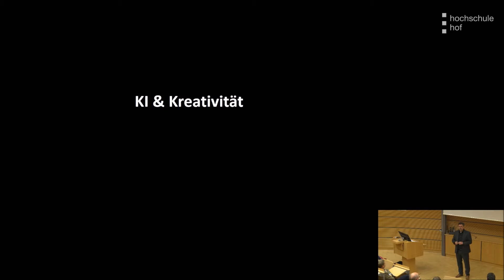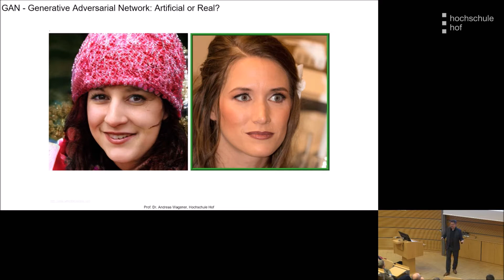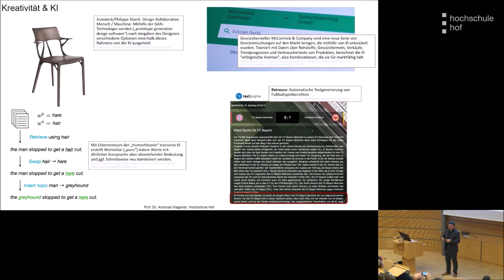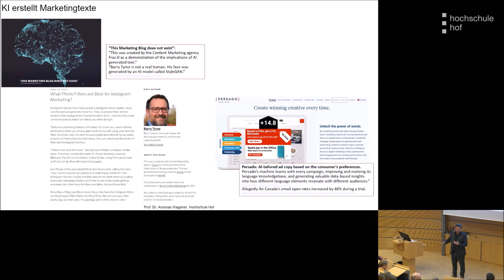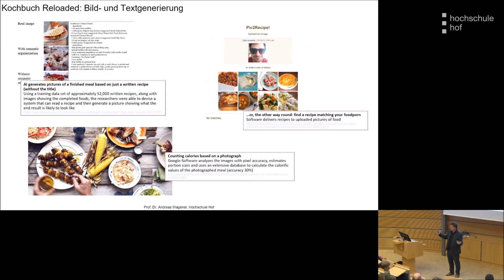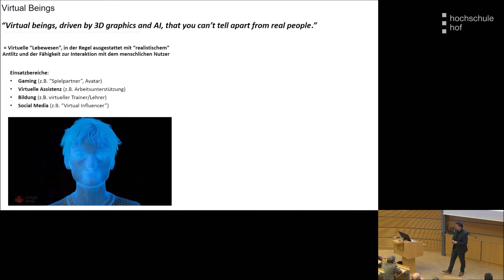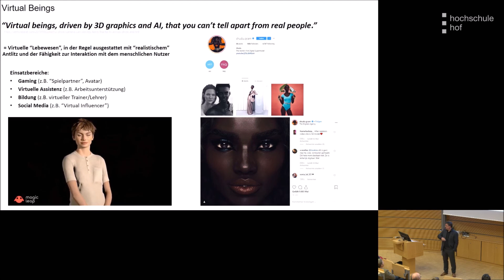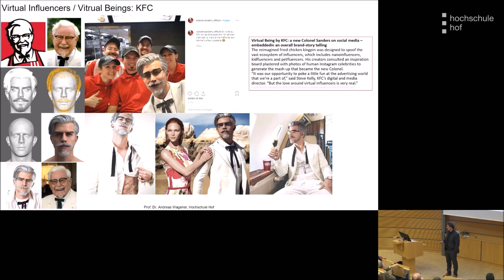Künstliche Kreativität und Virtuelle Realitäten: Prof. Dr. Andreas Wagener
Wie KI kreativ sein kann und neue virtuelle Welten und alternative Realitäten schafft -  für "virtuelle Lebewesen" ("Virtual Beings") und  und virtuelle, künstliche Influencer ("Virtual Influencers").
Aus "Ein neues Zeitalter im Marketing", Vortrag/ Keynote von Prof. Dr. Andreas Wagener, Hochschule Hof.